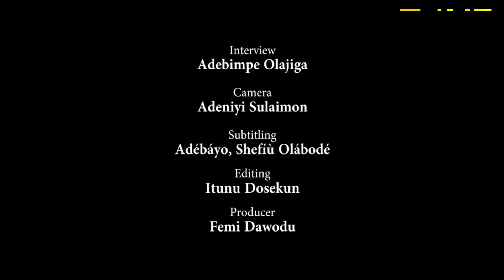Nigerians Lament As High Cost Of Goods, Commodities Dampens Christmas Mood | Punch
As the world prepares for Christmas and New Year celebrations, some Nigerian traders and consumers lament the hike in the prices of goods.

From food items to non-edible items, the complaints remain the same; prices are too high. They called on the government to work hard to improve the lives of the people.